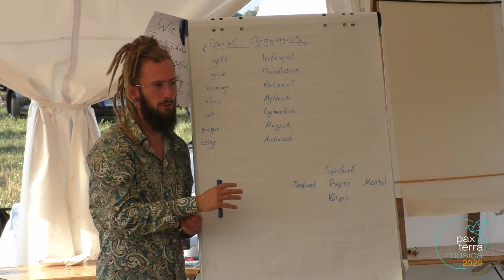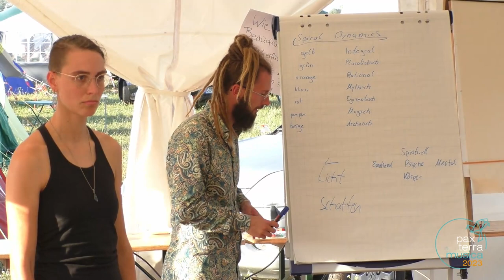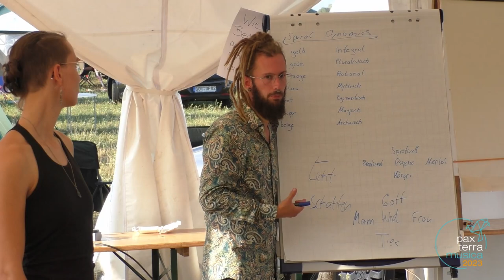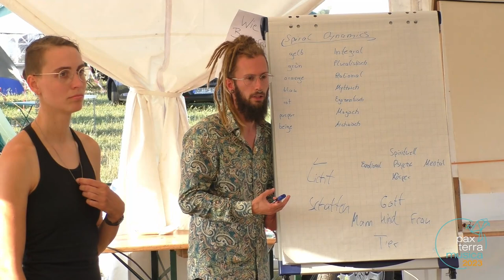PaxTerraMusica 2023 Workshop: New Earth Tribes - Visionäre integrale Gemeinschaften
Samstag: Visionäre integrale Gemeinschaften. Für einen wahren Wandel, eine neue Erde in Gemeinschaft. Der NeoLux Tribe stellt sich und das New Earth Tribes Netzwerk vor. Wir verstehen uns als visionäre Gemeinschaften, welche
bei keinem konkreten Ziel halt machen, sondern einer hohen Ausrichtung folgen.

mehr ...
Durch neuentensive Gemeinschaften mit ganzheitlicher Innenarbeit, integralem Bewusstsein, befreiten liebevollen Beziehungen, neuer Leitung und Ermächtigung durch eigenständiges Denken entwickeln WIR uns als Tribes vielfältig & individuell. Diesen inneren Wandel in der Welt zu integrieren und in ihr zu wirken, ist Teil unseres Weges um Frieden, Liebe und Kraft im Außen zu fördern.